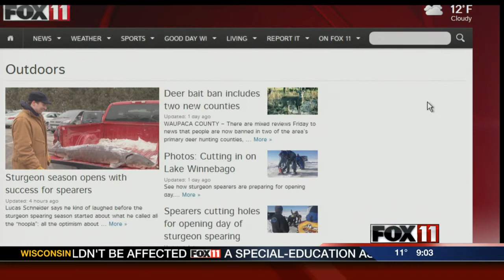Sturgeon spearers complete successful opening day